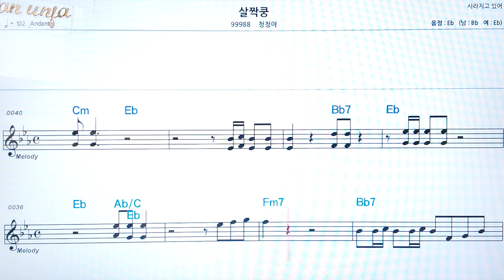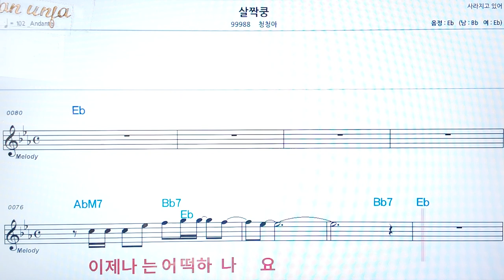살짝쿵/청청아👍악보, 코드,가사,Karaoke*가라오케 반주